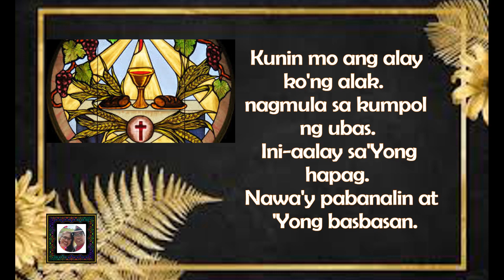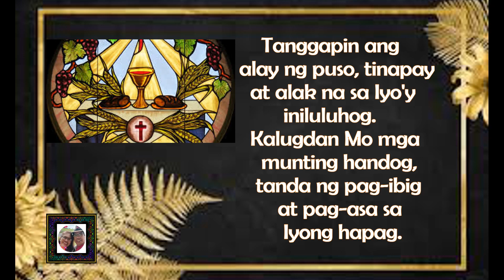"Tanggapin ang Alay" {Fray Leo Alaras, OAR} Offertory Song P&L#028-072222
Tanggapin ang Alay
Offertory Song
Fray Leo Alaras, OAR